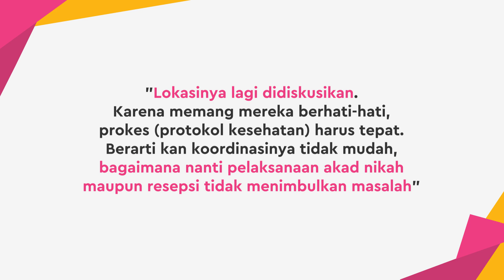Lokasi Pernikahan Aurel - Atta Belum Jelas, Anang Tak Berkomentar Banyak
KAPANLAGI.COM - KLovers,
Kepala KUA Setiabudi, Jakarta Selatan, menegaskan jika berkas Aurel belum terdaftar. Jadi, di mana mereka akan menikah?